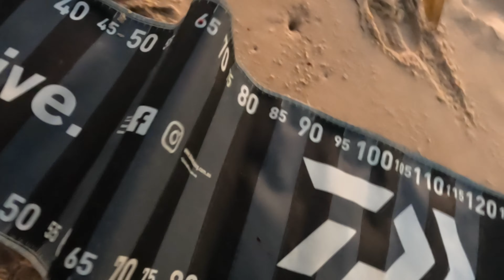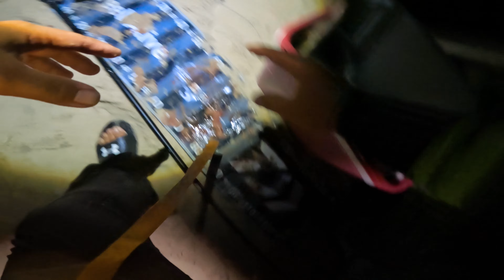METHOD THAT WORKS FOR TAILOR AND JEWFISH 100% SUCCESSFUL!!!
In this video, I went to our local beach and did a night beach fishing session. If you are asking where is the best place to fish for tailor or bluefish and jewfish or mulloway.
Also i will show you my ultimate light to match your camera to fish at night.
I will talk about the basic setup for rigs to catch the bluefish or tailor and Jewfish from the beach.
I also used my new ARLEC work light 20W rechargeable LITHIUM ion battery 5V DC.
My usual setup is 12 feet rod Shimano Speedmaster
Reel Shimano Saragosa 14000
Braid 40lbs
3/0 Ganghooks Tru turn brand
40 lbs fluorocarbon leader Jarvis Walker
90lbs swivel